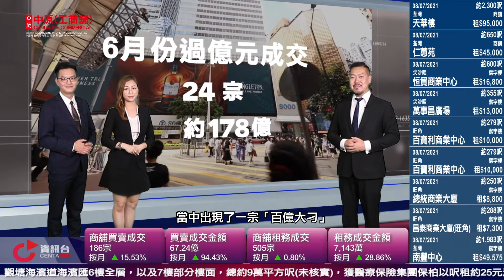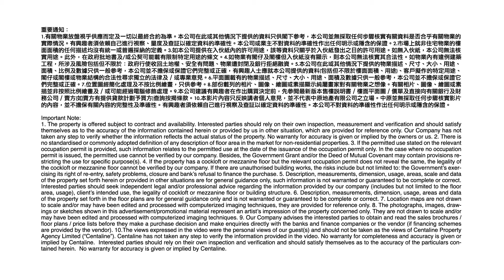2021年6月 工商舖市況速遞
💥中原工商舖資訊台💥
只需2️⃣分鐘，掌握當月工商舖市場資訊
市場成交數據📈、大手交易資料🧾、當月焦點新聞🗞️

🎥即刻送上六月份市況速遞🎥